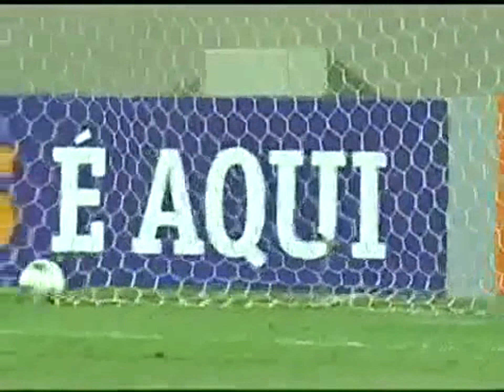Ronaldinho: The most beautiful goal of his career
Ronaldinho has been dreaming European football thanks to its technical unconventional. The opportunity to pay tribute to him tavers this compilation is the finest career goal. with atletico mineiro.Ronaldinho King football.fc Barcalon